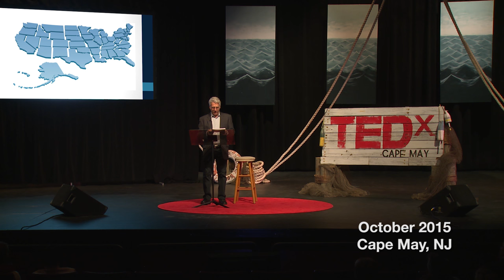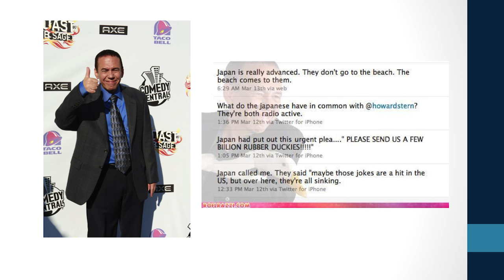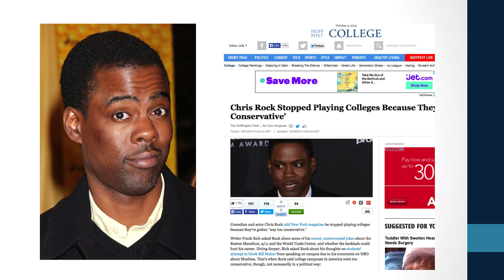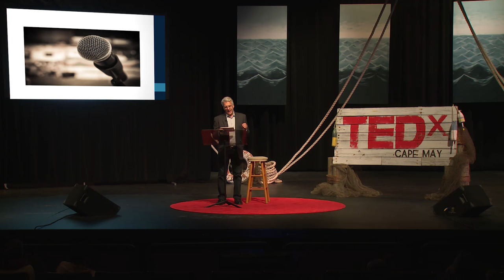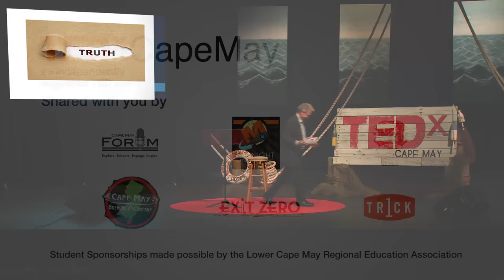Political Correctness Then and Now in the Entertainment Industry | Marc Summers | TEDxCapeMay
What’s funny, and what’s offensive? Marc Summers, former stand-up comic and longtime TV host and executive producer, examines the envelope-pushing trends in comedy. Get ready to laugh. And maybe even get ready to write a letter and start a boycott.

Marc currently hosts the longest-running show on Food Network, "Unwrapped", a job he has held for eleven years.  He has also hosted "Next Food Network Star", "Ultimate Recipe Showdown", and many specials for the channel. As an executive producer, Summers' credits include "Dinner: Impossible", "Food Feuds" and "Restaurant: Impossible".  Some will remember him as the former host/producer of Nickelodeon’s “Double Dare” and “What Would You Do?” while others will remember him from his days on ABC’s “Home Show,” where he doubled as both correspondent and guest host.